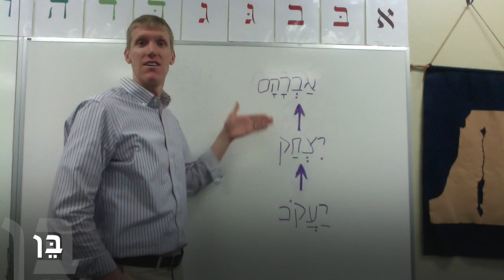Ben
Vocab Gephen Ch. 3